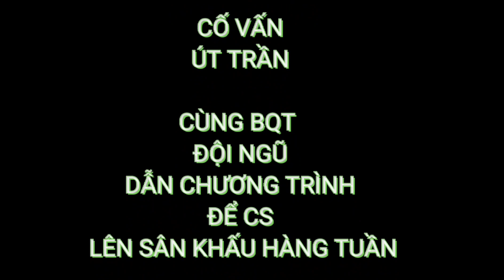, chèo,MÙA THU XANH THẮM MÊNH MÔNG